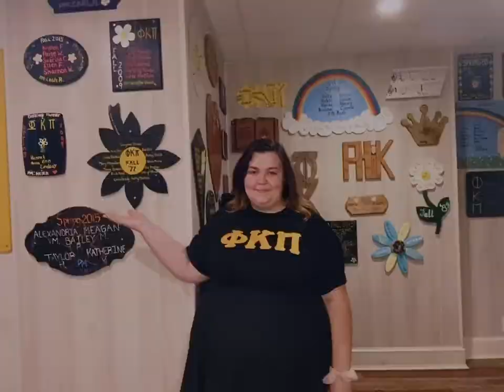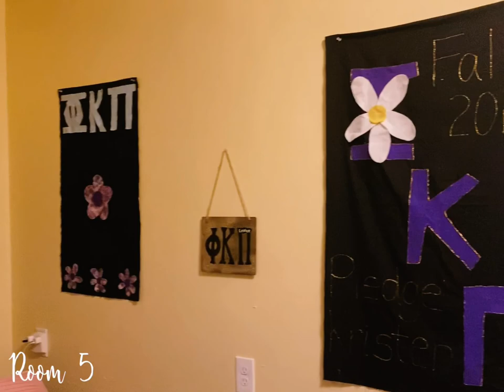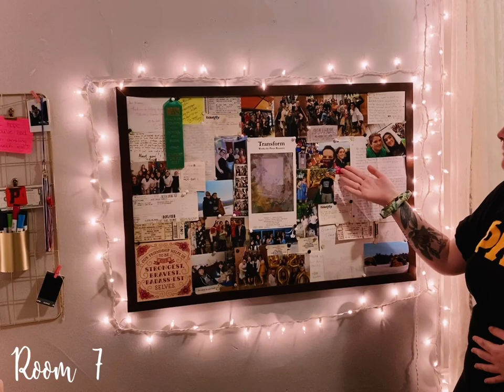Phi Kappa Pi Open House Fall 2020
Welcome to Phi K's virtual Open House! Check out our Get Involved page (Phi Kappa Pi Sorority) and our instagram (@phikappapi_) for more information on rushing this semester!